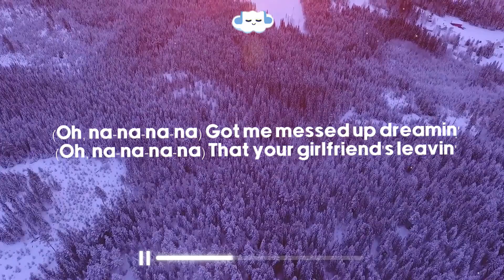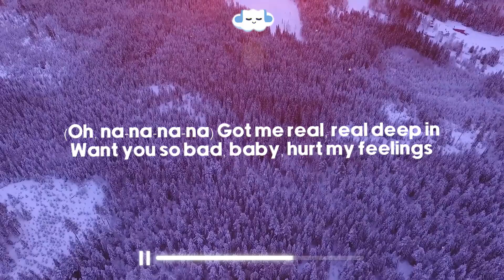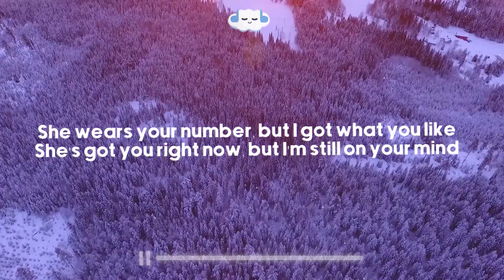Tate McRae - hurt my feelings (Clean - Lyrics)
❇️ Tate McRae - hurt my feelings
🎧 Listen Here:

Credits
Clean Version:
Made by - Cloudy Hits